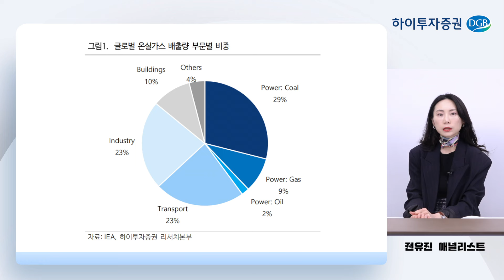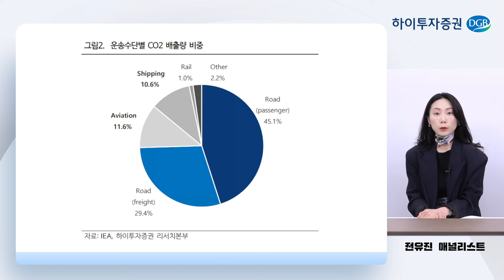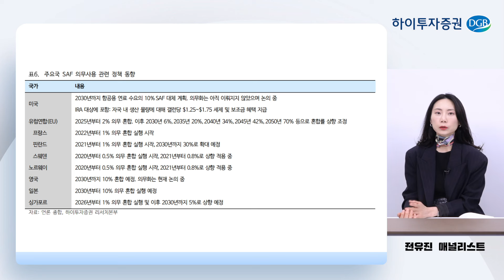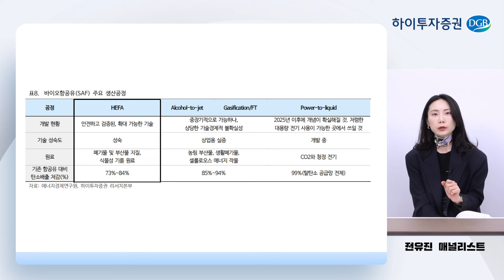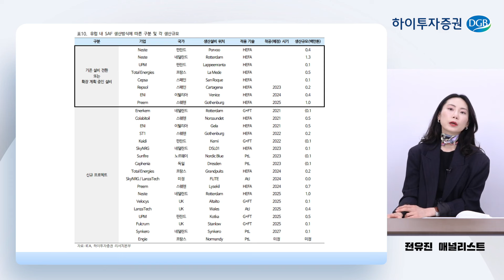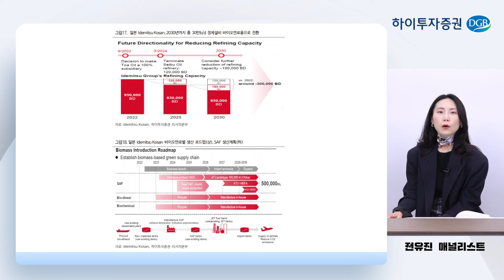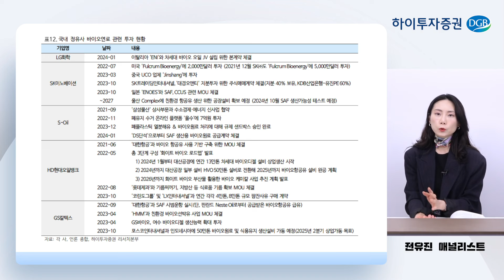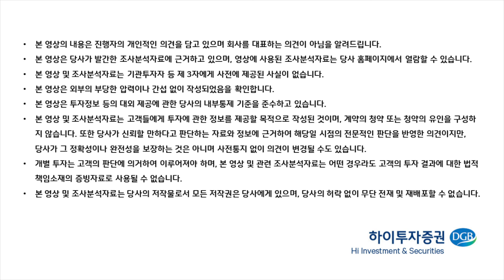항공/해운에서 가장 현실적인 ESG 방법 찾기 (1)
항공/해운에서 가장 현실적인 EGS 방법 찾기 - 항공 관련
'정유/화학' 전유진 애널리스트와 함께 영상으로
한 번에 쉽게 분석해볼까요?

- 하이투자증권 이벤트 보고 비대면 계좌개설 하러가기